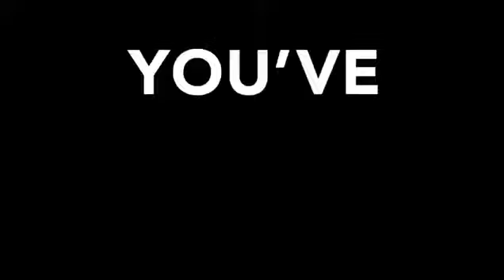The M Condo @ Middle Road Bugis By Wing Tai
The M, your well-connected home in the city. A mixed-use development featuring 522 residences across three 20-storey towers and a 6-storey tower, with retail stores and F&B selections at ground-level for your needs.

🔥 Renown & Quality Developer Wing Tai!
🔥 Superb CBD Location, Middle Road!
🔥 Walk to 3 MRT Stations (Bugis, City Hall and Esplanade)!

*📌Preliminary Project Info:*
💥Mixed Development - Residential with 1st Storey Commercial
💥3 Blocks of 20 Storey + 1 Block of 6 Storeys
💥522 Residential Units of Studio/1 Br /1+S /2 Br /2+S /3 Dual Key
💥Site Area 80,327sqft